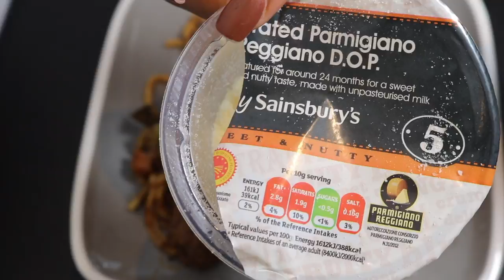How to make SPAGHETTI MEATBALL BOLOGNESE | Cooking with Halima Kasumu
Easy beef meatballs and bolognese sauce recipe.

Ingredients for meatball:
150g minced beef
2 tablespoons Parmesan cheese
1/2 tablespoon Basil
1/2 tablespoon Parsley
2 tablespoons bread crumbs
1/2 tablespoon Garlic
1/2 egg
1 cube Maggi Knorr seasoning cube

Ingredients for the bolognese sauce:
200g minced beef
3 tablespoons olive oil
1 spoon butter
1 medium onion
1 medium carrot
1/2 tablespoon black pepper
1/2 tablespoon salt
100ml red wine
2 tablespoons concentrated tomato puree with 100ml water
Bay leaf
1/2 tablespoon Rosemary
2 cubes Maggi Knorr seasoning cubes